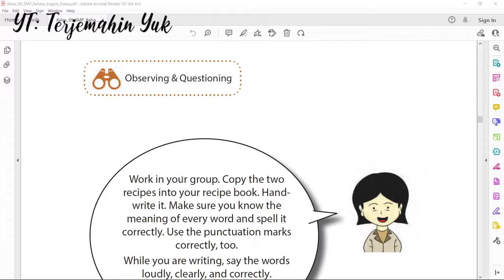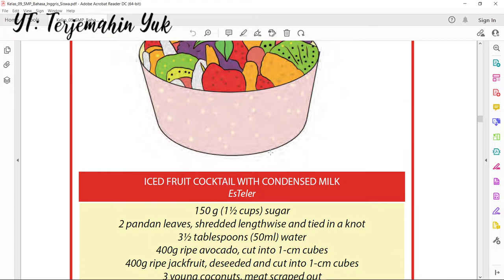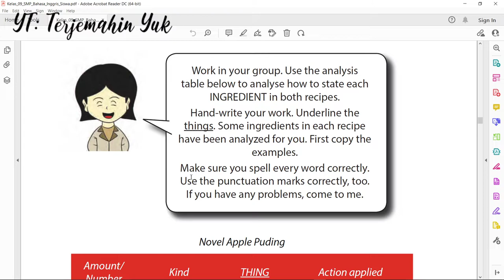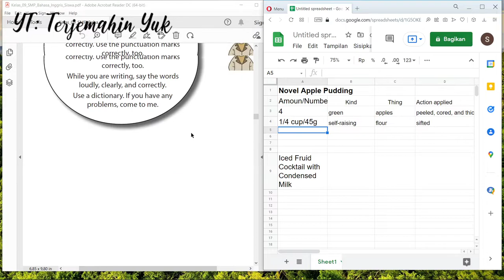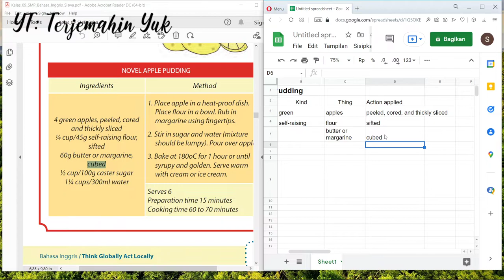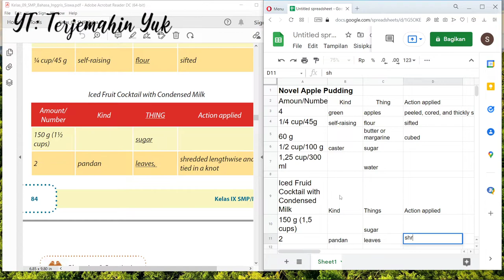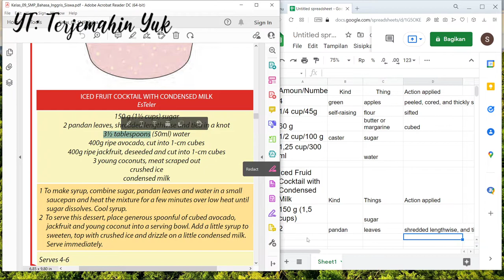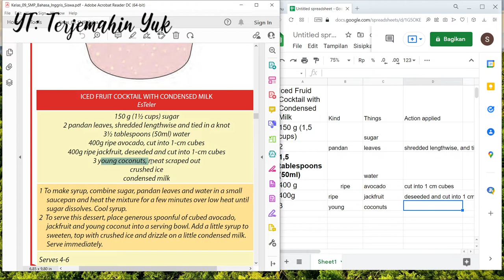Hal. 83-84 kelas 9 Terjemahan Buku Bahasa Inggris SMP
Mengerjakan tugas menganalisa kandungan yang terdapat pada resep Puding Apel dan Es teler dengan menggunakan tabel analisis yang telah disediakan.
Work in your group. Use the analysis table below to analyse how to state each INGREDIENT in both recipes. Hand-write your work. Underline the
things. Some ingredients in each recipe have been analyzed for you. First copy the examples.
kunci jawaban
learn english
english grammar
buku paket
english
b inggris
revisi 2015
pelajaran bahasa inggris
b inggris